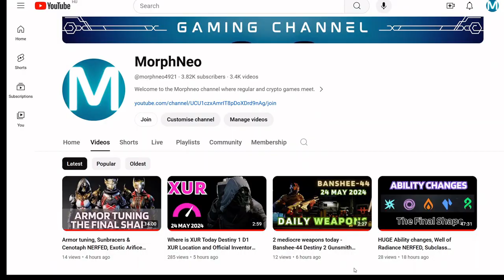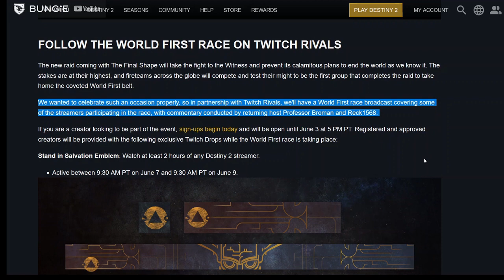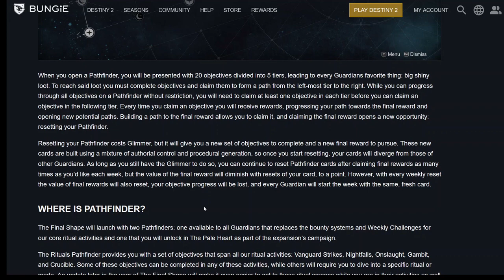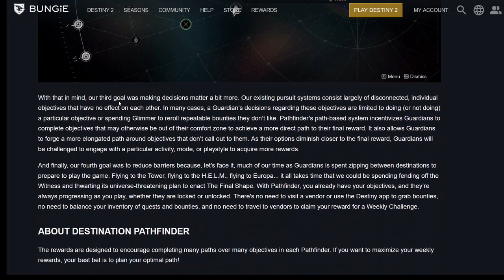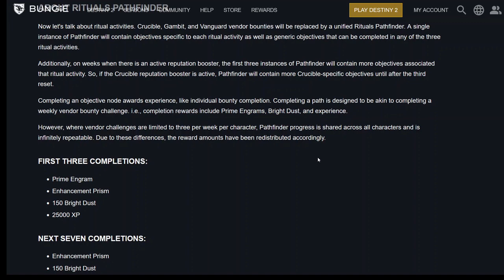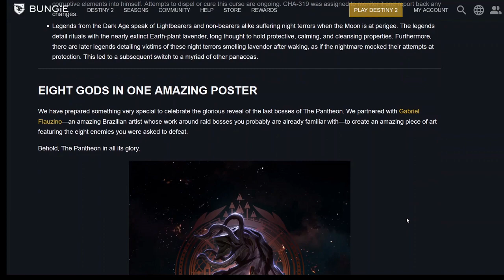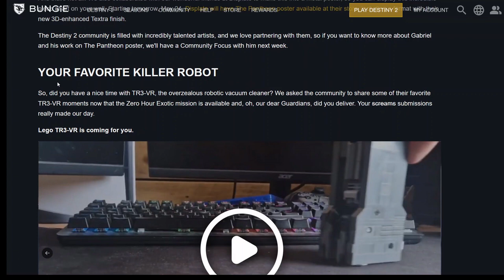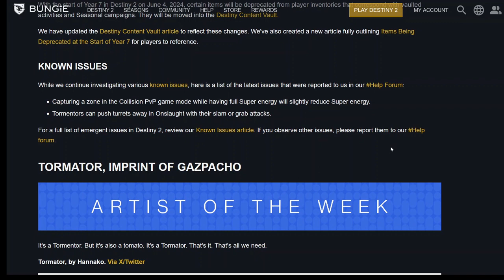PATHFINDER revealed, BRAVE rewards increased, Quest tab updates, TWID Destiny 2 The Final Shape 5/23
PATHFINDER revealed, BRAVE rewards increased, Quest tab updated, new TWID | Destiny 2 The Final Shape 5/23/2024, 5-23-24, 23-5-24, May 23, 2024, see details below:
This week Bungie came out with a new TWID, announced PATHFINDER, which is a new pursuit system, dropped out two amazing ViDoc about their emotional thoughts, informed us about Twitch Rivals World First race streams, updated the Quest tab, replacing some bounties, that will be delivered to us with The Final Shape, announced the collab with SteelSeries. The last 2 bosses arrive to Pantheon. They reminded us to use Legendary Shard, increased the BRAVE Arsenal rewards.

Timestamps:
0:00 Intro
0:32 This Week In Destiny
1:22 Confronting Oblivion In Our First ViDoc
1:41 A Hunter Goes Into The Traveler…
1:59 Follow The World’s First Race On Twitch Rivals
2:33 Get Your Pretty Guns
2:49 Abilities And Armor Tuning
2:57 Introducing Pathfinder
3:04 What Is Pathfinder?
3:44 Where Is Pathfinder?
4:23 Why Is Pathfinder?
5:15 About Destination Pathfinder & Objectives
5:34 About Rituals Pathfinder
7:32 Updating The Quests Tab
8:16 Use Your Legendary Shards
8:23 The Final Pantheon Bosses Are Here
8:48 Eight Gods In One Amazing Poster
9:01 Your Favorite Killer Robot
9:15 Our Latest Collaboration Is Here!
9:47 The Final Shape 24-Hour Downtime
10:08 Player Support Report
11:08 Final Note
11:30 Outro